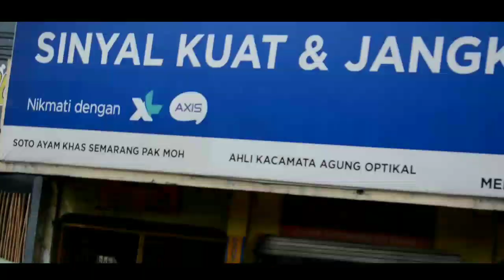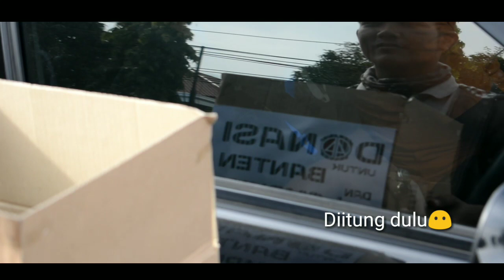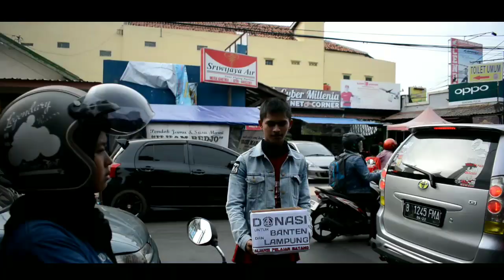PENGGALANGAN DANA KORBAN TSUNAMI BANTEN-LAMPUNG | ALIANSI PELAJAR BATANG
Penggalangan Dana Korban Tsunami Banten-Lampung @Alun-alun Kabupaten Batang
Senin, 31 Desember 2018
15:00 - 16:30
Jangan Lupa Nonton KEMENANGAN PERDANA SMANDAR